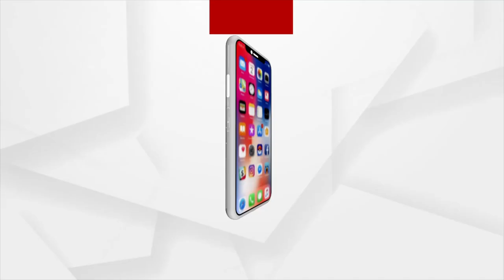Supreme Court Directs Suspension Of Licenses Of Agitating Lawyers In Odisha